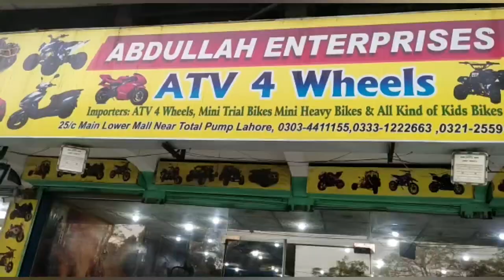125cc adult size 2 setting capacity quad bike atv for sale deliver in all over Pakistan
Price = 170000/-Rs.

125cc adult size 2 setting capacity quad bike atv for sale deliver in all over Pakistan

Reconditioned Dubai used
4 stroke engine
Size no 8
Self start
Lights
Tube tier
Made in China
125 cc
Reverse gear
Air cool
Disc hydraulic brakes
Speed lock system
5 litre fuel tank capacity
25  km per litre
Max speed 45 km per hour
Max weight can bear 150 kg
All control in hands
All parts available
Auto engine
Hand guard
Safe guard
Easy maintenance

Shop Name :-
ABDULLAH ENTERPRISES LHR

Address:- 25-B Main Lower Mall near  government GC college and total pump opposite Nasir Bagh Main gate UNDER METRO BUS TRACK Lahore Punjab Pakistan.